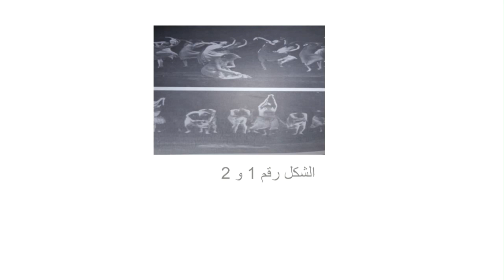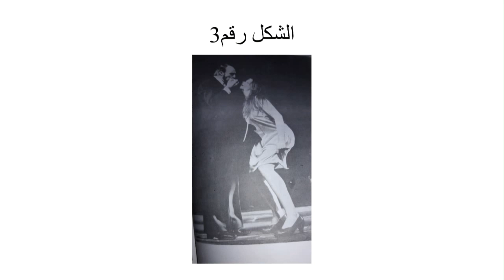علي عبد المحسن علي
التواصل الحركي
أهمية التواصل الحركي بين الممثل والاخر والممثل والمتلقي لتحقيق الفائدة والمتعه